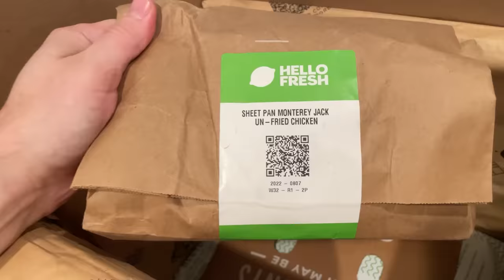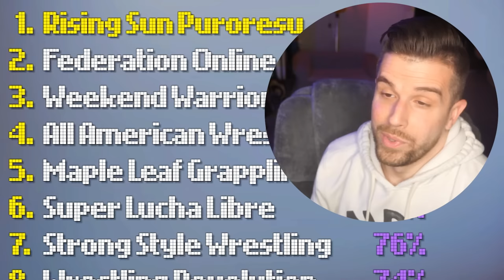Wrestling Empire but Chris Danger Loses His Mind!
Dylan
Terrence
DJ Palode
Ballard716
Michelle
ZayBolt